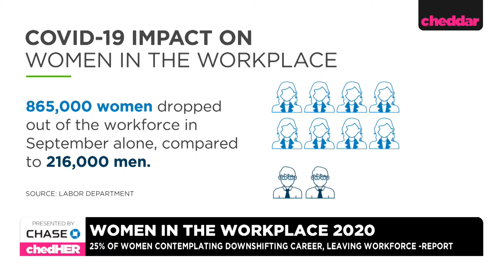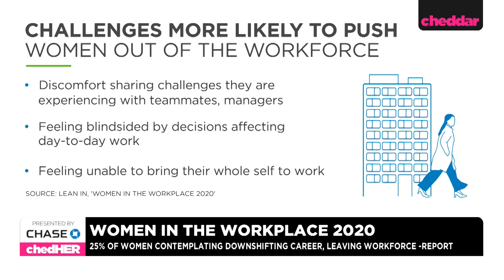The Disproportionate Impact COVID-19 is Having on Working Moms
Lean In releases its sixth annual 'Women in the Workplace' report, showing that 25 percent of women are contemplating downshifting their careers or leaving the workforce because of the pandemic.